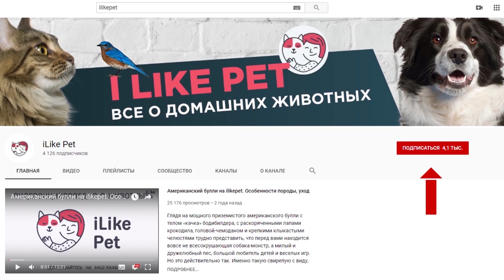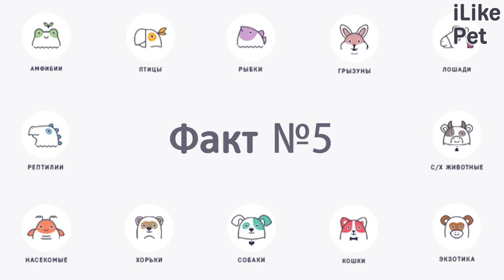5 интересных фактов о собачьем хвосте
Хвост — важный элемент друзей человека. С помощью него собаки общаются, показывают настроение, балансируют во время бега, согревают себя.